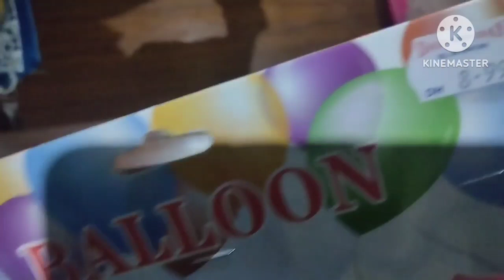Birthday Vlog part 1| Pre birthday preparations 🥳